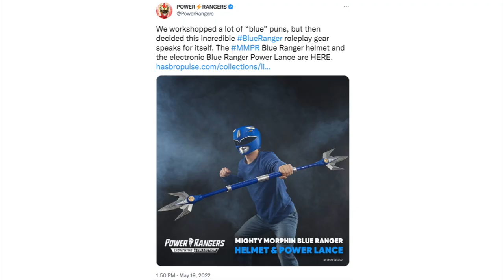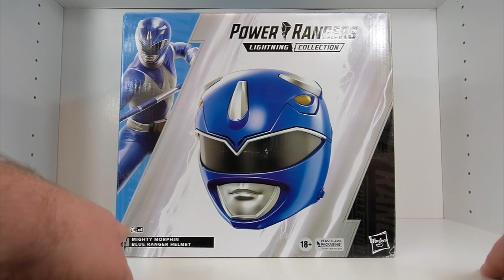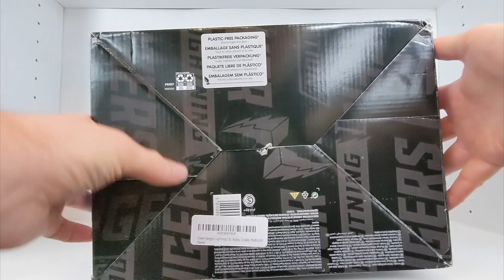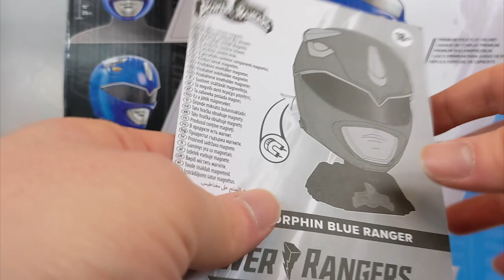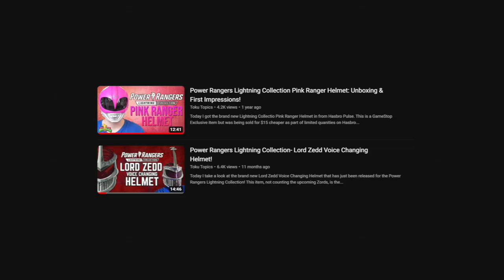Power Rangers Lightning Collection- Mighty Morphin Blue Ranger Helmet!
The next helmet release for the Lightning Collection is Mighty Morphin Blue! Releasing alongside the Power Lance this goes great for any fan of Billy from the original series. This is also the first Lightning Collection Helmet to be released in Plastic Free Packaging and no longer include Tom Whalen artwork on the box.